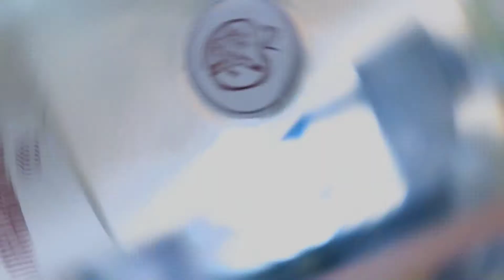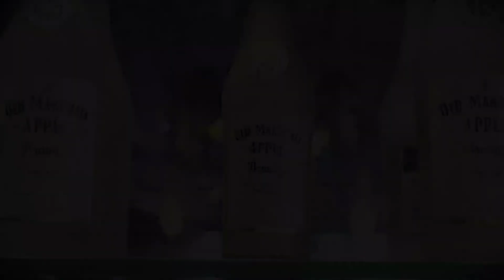Nepali Brandy |Old Marpha| cinematic shots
Hey everyone 🙏

I am back with my new cinematic video of Nepali Brandy OLD BRANDY. Hope you guys are doing well.